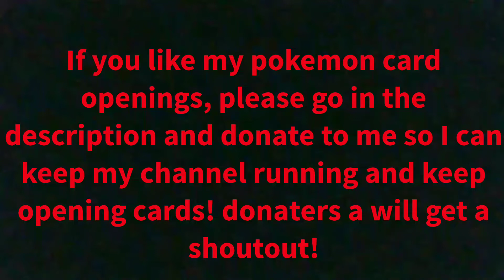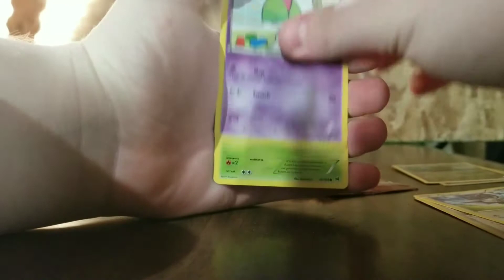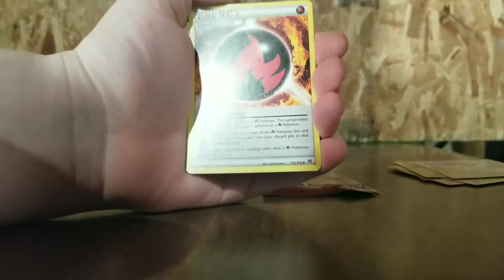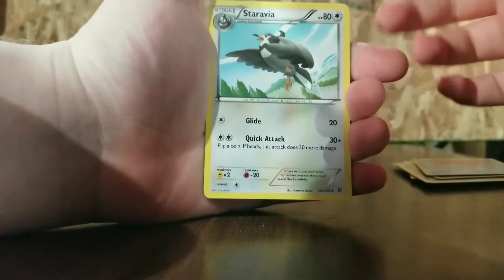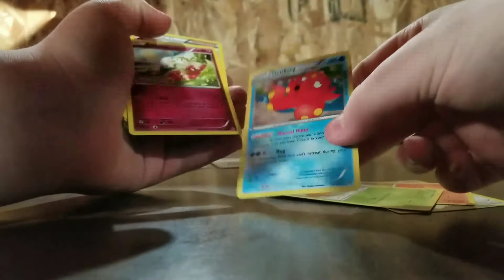5 MORE BOOSTER PACKS FROM THE DOLLAR TREE! *CHECK DESCRIPTION